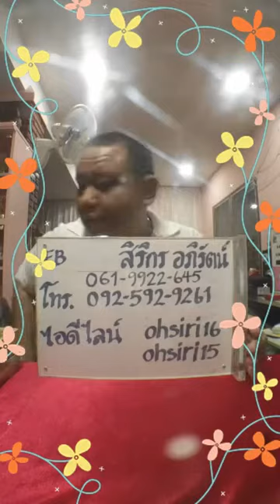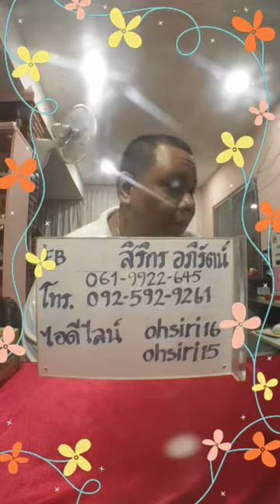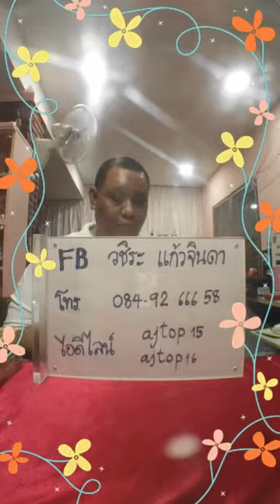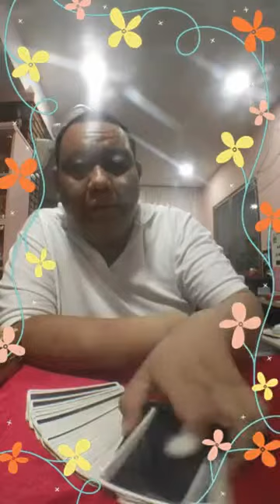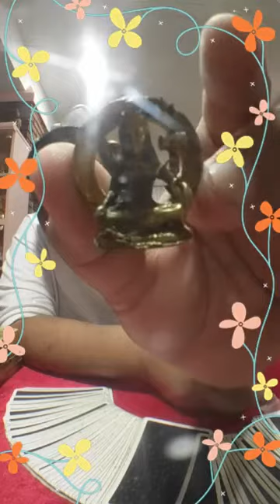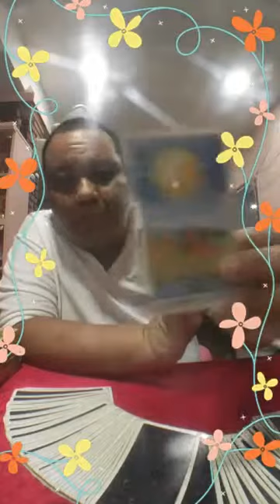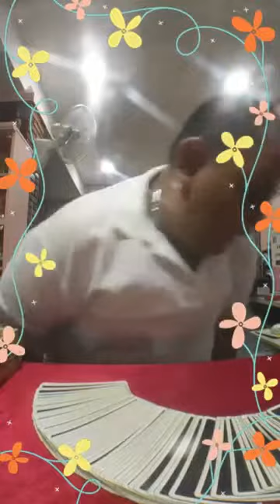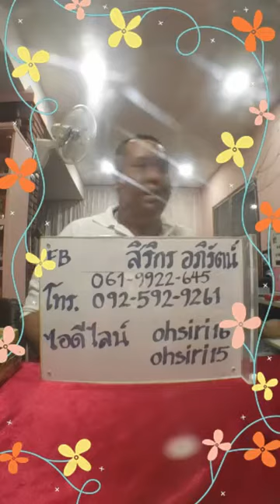ดูดวงด้วยไพ่ยิปซี อ.โอ้ สิริกร & อ.ท๊อป วชิระ - 22 สค 61 (รอบ1)